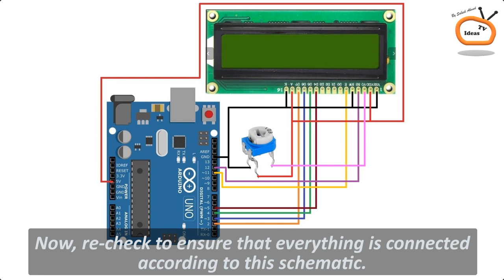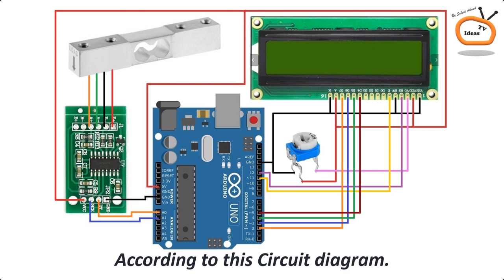How to make Digital Weight Measuring Machine with Arduino | Arduino Project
Learn How to make Digital Weight Measuring Machine with Arduino | Arduino Project. In this video we will make a simple electronic weighing scale / balance by using Load cell, HX711 module, 16x2 LCD and Arduino UNO that will act as our microcontroller in this DIY project. I hope this arduino DIY tutorial will be useful for you. Make this project at home, it will act as the best weighing machine for kitchen use.

Complete Arduino Starter Kit
All Sensors & Module Kit

1. Arduino UNO
2. 16 x 2 Character LCD
3. HX711 Module
4. Jumper Wires
5. 5Kg Load Cell + Module
6. Battery Connector
7. 9V Battery (Rechargeable)
8. CPU Fan
9. Cable Tie Clips
10. Calibration Weights
11. Plastic Disk.

and some basic tools are:
Soldering Iron
Soldering Paste
Hot Glue Gun
Third Hand Tool
Variable Power Supply
Electric Screwdriver
Cordless Drill
DIY Tool Kit